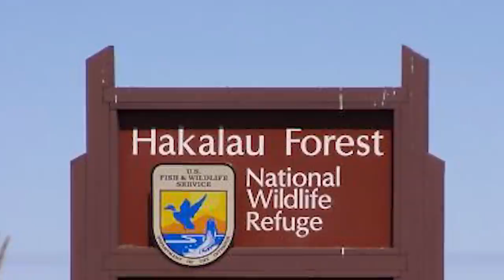Seltene Videos ausgestorbener Tiere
Traurigerweise sterben immer mehr Tiere aus. Wir sehen eine Schildkröte,
einen chinesischen Delfin, eine Kröte und ein Huhn, aber auch sehr seltsame
exotische Tiere. Schau dir das Video seltener ausgestorbener Tiere an.
Ich bin neugierig, ob du schon einmal von dem Tier auf Platz 1 gehört hast.